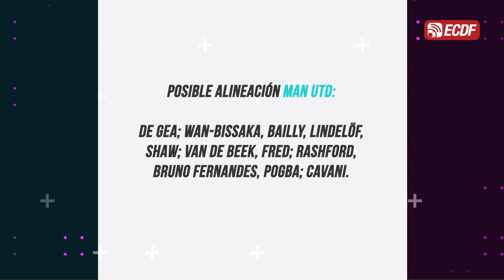Villareal de Estupiñán listo para la final de la Europa League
El equipo del ecuatoriano consiguió clasificarse por primera vez para una final continental.